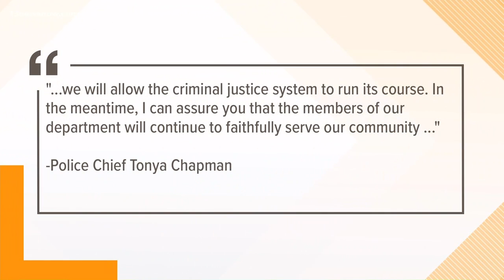Grand jury indicts police officer involved in Portsmouth shooting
Jeremy David Durocher is charged with aggravated malicious wounding and use of a firearm.